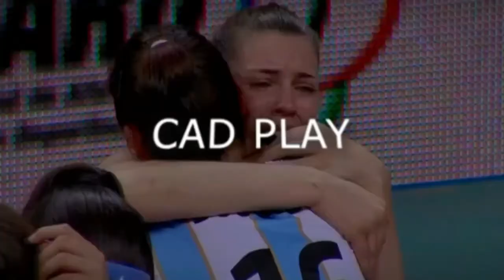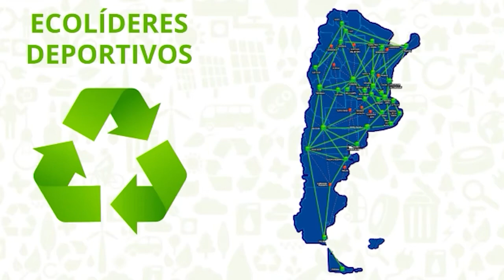Hablemos de Faustball (3/9/2021)